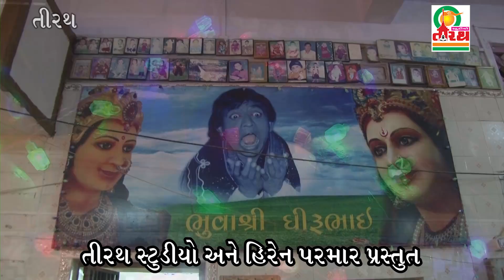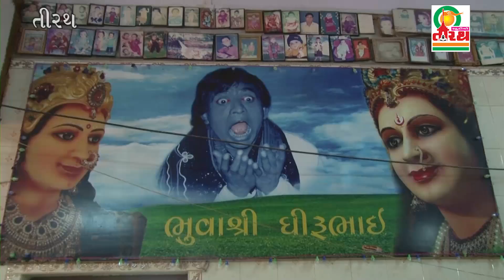SAAD KARU TYA AAVJE MOGAL || RASHMITA RABARI || DHANGADHRA LOK DAYARO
Copyright Warning :
This Audio/Visual Work of “ Gujarati Dayro Digital“ are registered and protected with ISRC of
Information
♪ Producer : Hiren Parmar
♪ Singer : RASHMITA RABARI
✫Director : Hiren Parmar
♪ © All Copyrights Reserved to StudioTirath-Hiren Parmar